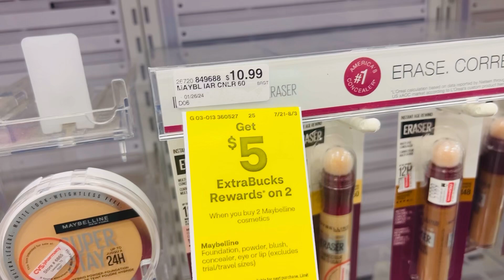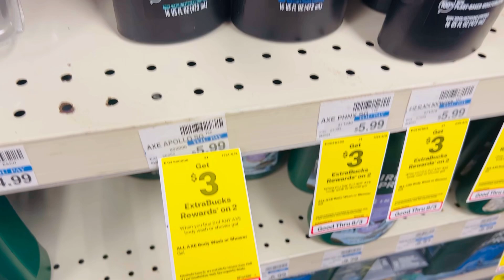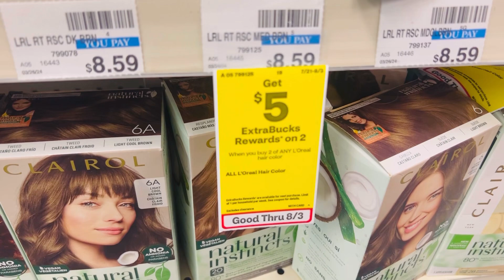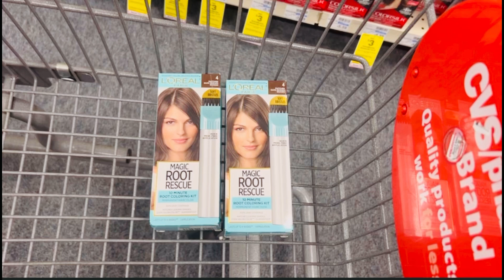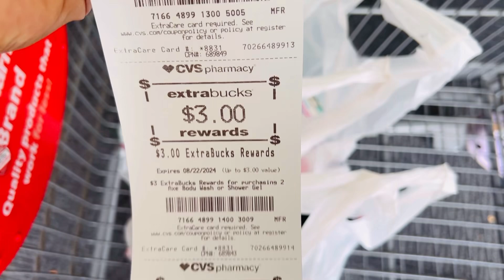CVS mas de $50 dólares completamente gratis mas ganancia 07/23/24